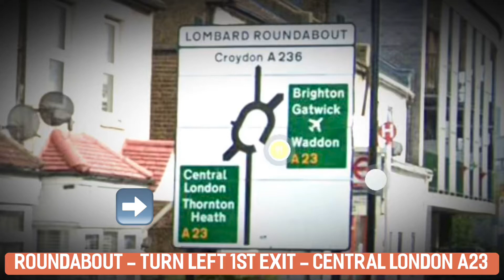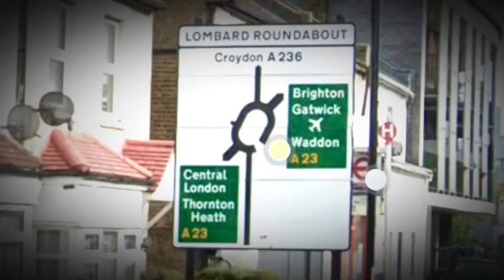Large Roundabouts - busy multi- land roundabout - Lombard roundabout - Mitcham test centre route!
Roundabouts rules UK

On approaching a roundabout take notice and act on all the information available to you, including traffic signs, traffic lights and lane markings which direct you into the correct lane. You should

1. use Mirrors – Signal – Manoeuvre at all      stages

2. decide as early as possible which exit you need to take

3. give an appropriate signal. Time your signals so as not to confuse other road users

4. get into the correct lane

5. adjust your speed and position to fit in with traffic conditions

6. be aware of the speed and position of all the road users around you.

When reaching the roundabout you should

1. give priority to traffic approaching from your right, unless directed otherwise by signs, road markings or traffic lights

2. check whether road markings allow you to enter the roundabout without giving way. If so, proceed, but still look to the right before joining

3. watch out for all other road users already on the roundabout; be aware they may not be signalling correctly or at all

 4. Look forward before moving off to make sure traffic in front has moved off.

Follow the correct procedure at roundabouts

Signals and position. When taking the first exit, unless signs or markings indicate otherwise

1. signal left and approach in the left-hand lane

2. keep to the left on the roundabout and continue signalling left to leave.

When taking an exit to the right or going full circle, unless signs or markings indicate otherwise

1. signal right and approach in the right-hand lane

2. keep to the right on the roundabout until you need to change lanes to exit the roundabout

3. signal left after you have passed the exit before the one you want.

When taking any intermediate exit, unless signs or markings indicate otherwise

1. select the appropriate lane on approach to and on the roundabout

2. you should not normally need to signal on approach

3. stay in this lane until you need to alter course to exit the roundabout

  4. Signal left after you have passed the exit before the one you want.

When there are more than three lanes at the entrance to a roundabout, use the most appropriate lane on approach and through it.

In all cases watch out for and give plenty of room to:

1. pedestrians who may be crossing the approach and exit roads

2. traffic crossing in front of you on the roundabout, especially vehicles intending to leave by the next exit

3. traffic which may be straddling lanes or positioned incorrectly

4. motorcyclists

5. cyclists and horse riders who may stay in the left-hand lane and signal right if they intend to continue round the roundabout.

Allow them to do so

6. long vehicles (including those towing trailers). These might have to take a different course or straddle lanes either approaching or on the roundabout because of their length. Watch out for their signals.